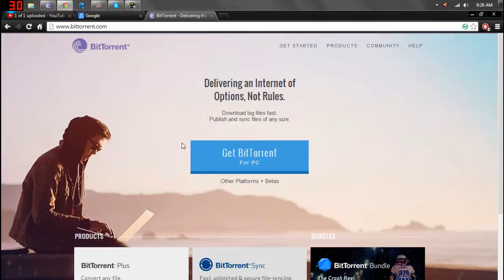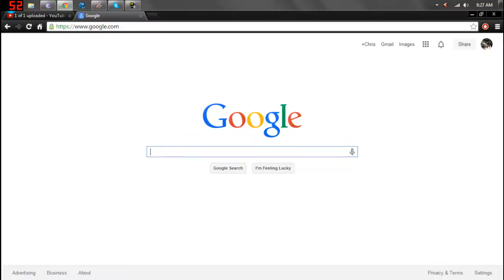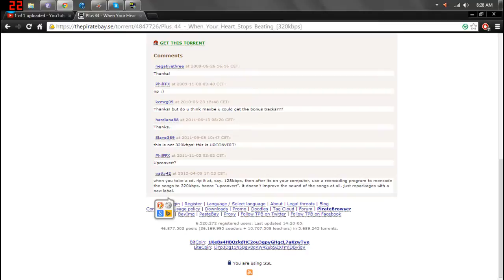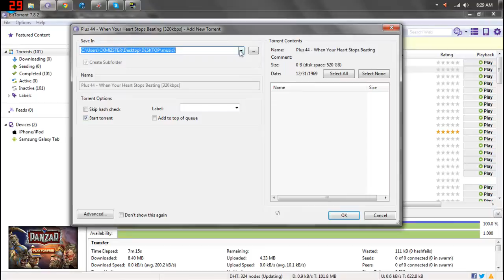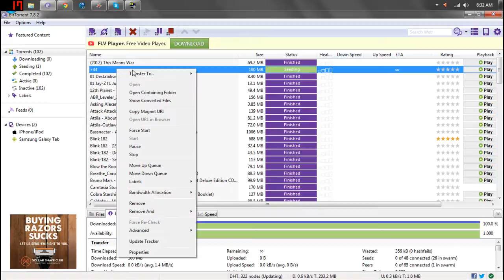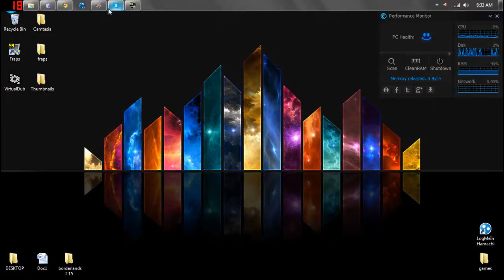How to use Bittorrent and The Pirate Bay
a simple display of downloading a torrent via Bittorrent and The Pirate Bay